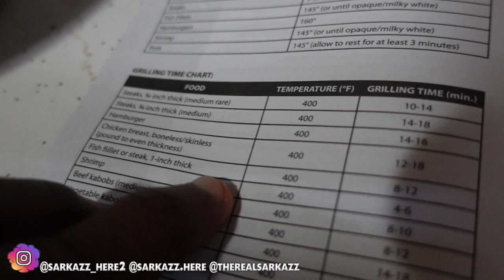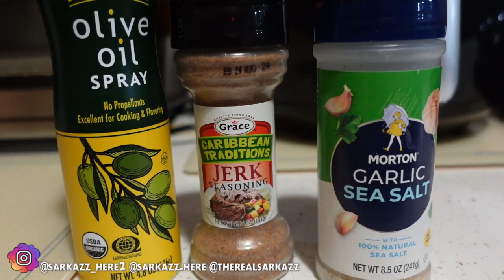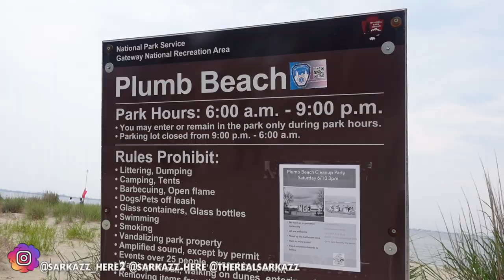PRIDE Month | Byte-Sized Reflections